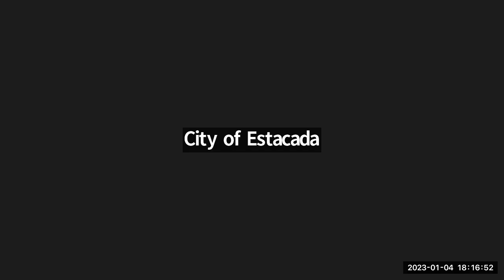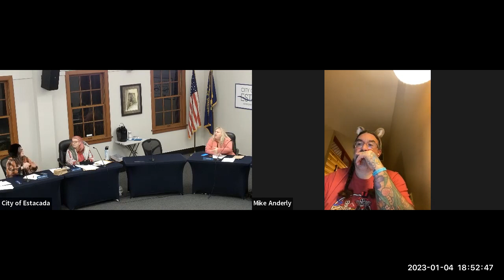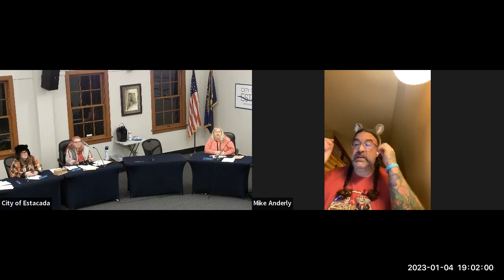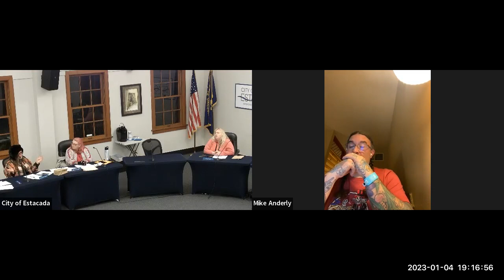January 4, 2023 Estacada Area Arts Commission Meeting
01.04.23 Arts Meeting